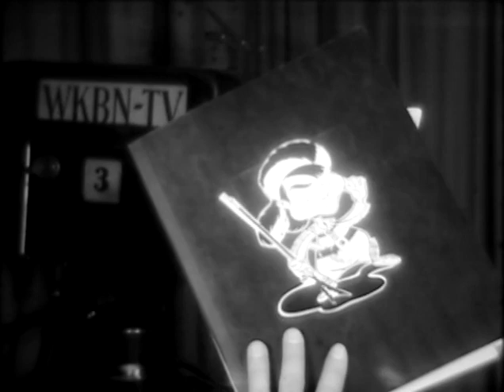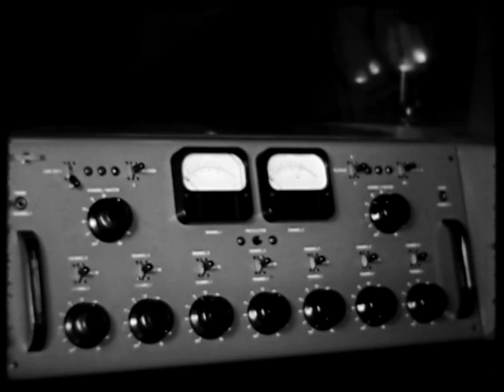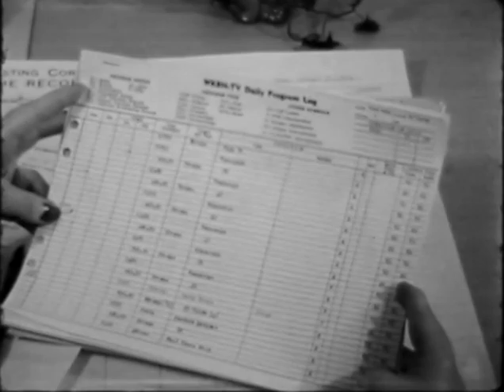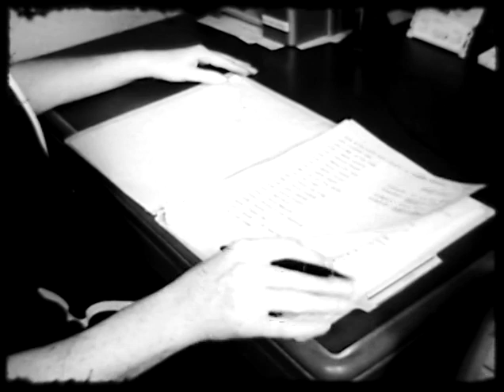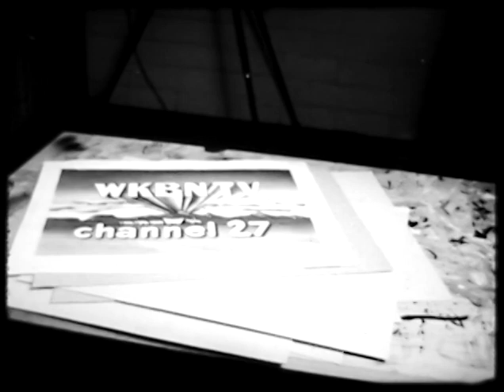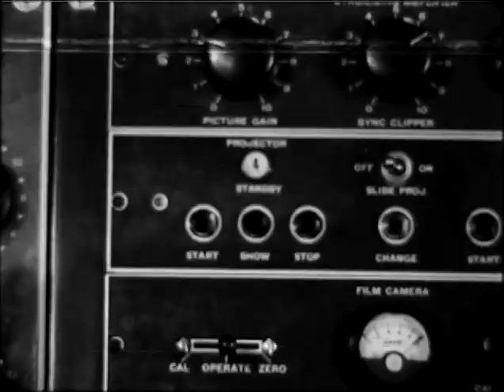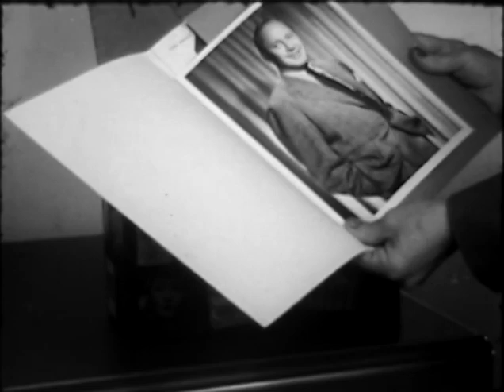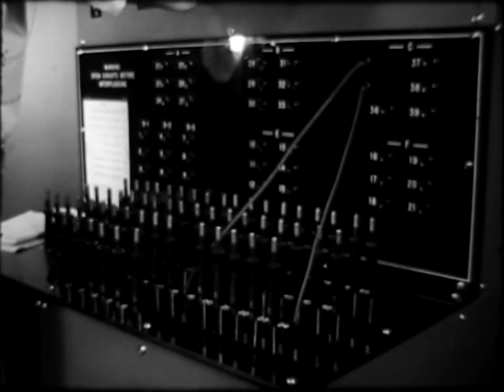This Is WKBN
Ninety-five years ago Warren P. Williamson, Jr. began broadcasting on September 26, 1926 from his home at 26 Auburndale Ave., in Youngstown, Ohio. He built an antenna in the backyard out of soldered corrugated down spouts and wiring that was about 50 feet high.

Warren and his friend Creed Chorpenning created a small radio sales and repair shop called The Radio Electric Service Company and they figured that if they started their own radio station they could advertise their business for free. In the earliest days their broadcasts consisted of someone reading the news on the air and musicians playing live music in the living room. The original transmitter was a mere 7.5 watts of power which could possibly reach up to 10 miles away from his home. From these humble beginnings the station WKBN began and grew into AM, FM, television and Wilcom Cellular.

This video is called “This is WKBN” and was a promotional film that was created sometime after the station opened in their new location at 3930 Sunset Blvd., on Youngstown’s far south side. We’re not sure how many times this was broadcast but we’re sure it hasn’t been seen by the public in over 50 years.